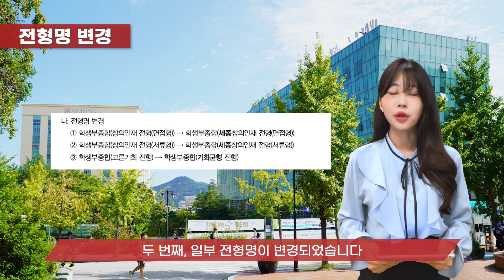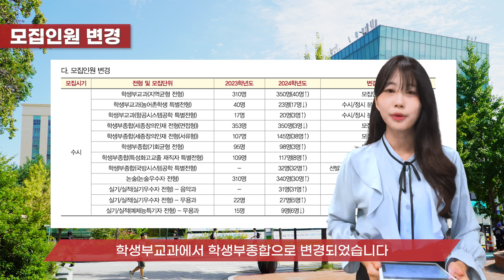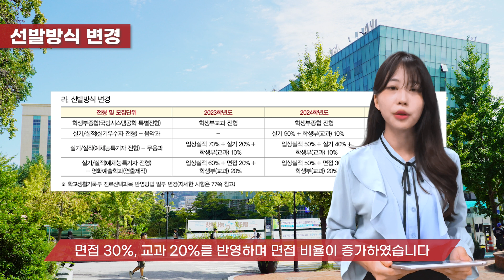세종대학교 2024학년도 수시모집 주요 변동사항 | [세종대학교/Sejong University]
이번에는 세종대학교 2024학년도 수시모집 주요 변동사항에 대한 영상으로 찾아왔습니다!
내일이면 2024학년도 수시모집이 시작 되죠? 작년과는 달라진 변동사항에 대해 꼼꼼히 알아보고 오랫동안 준비해 온 대입에 좋은 결과가 있길 바랍니다☺️